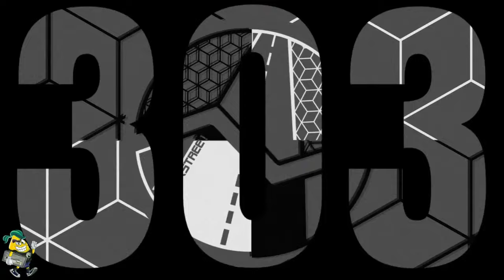Stayxx - Submarine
▄ █ ▄ █ ▄ 🏴‍☠️【３０３ＢＲＥＡＫＳＴＲＥＥＴ】🏴‍☠️ ▄ █ ▄ █ ▄

▄ █ ▄ █ ▄ 🔊【３０３ＢＲＥＡＫＳＴＲＥＥＴ】🔊 ▄ █ ▄ █ ▄